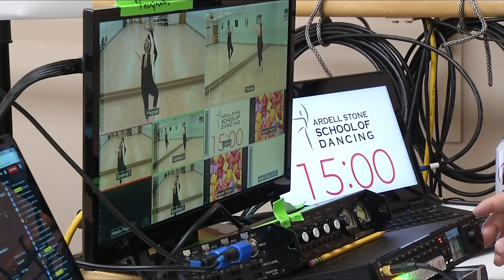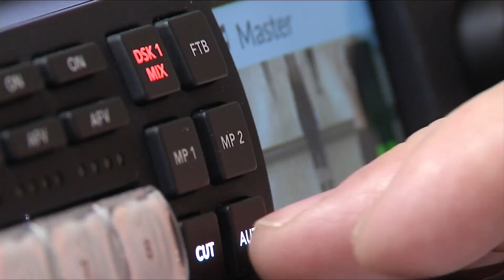Roanoke County dance studio stays connected with students during stay-at-home order